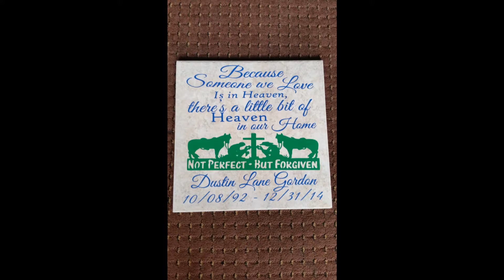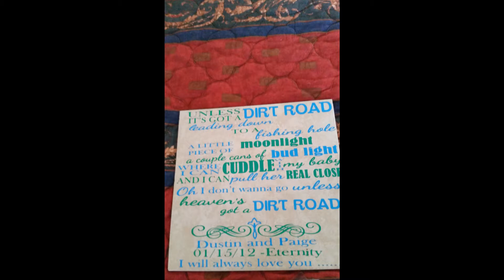Frank Foster for Dustin Lane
Celebrating Dustin's short life and living up to a promise he made his brother.  Doing it Gordonstrong!!!